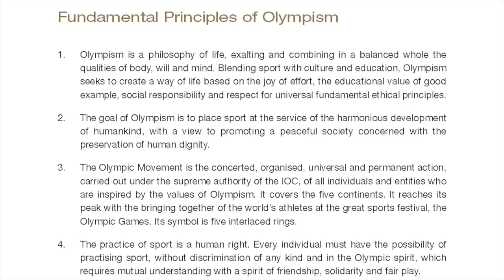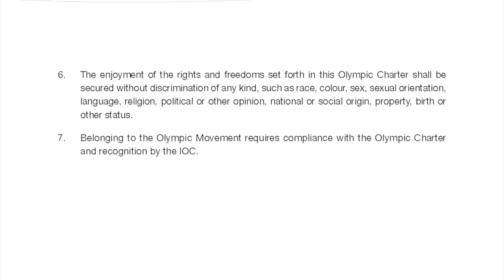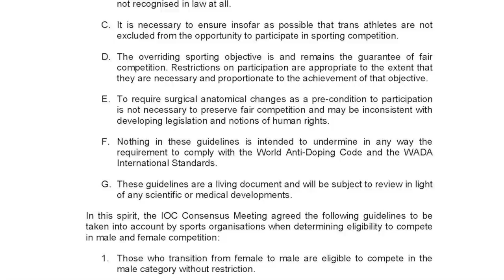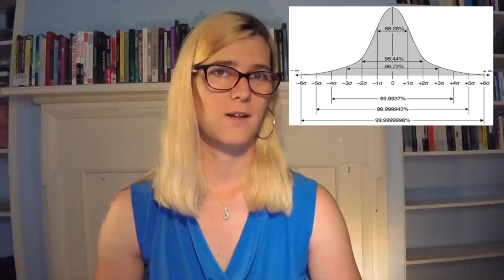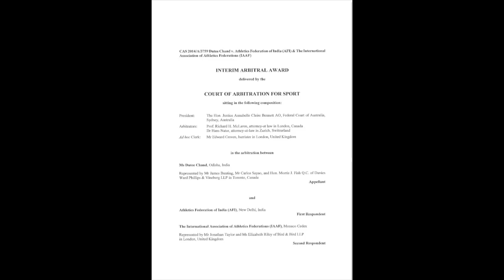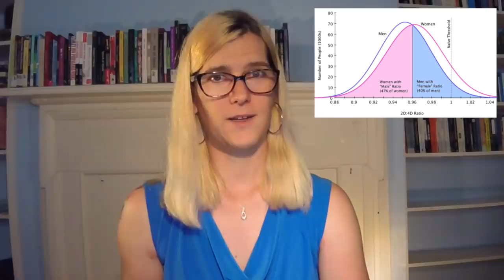How to Think About Transgender Athletes in Sport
I offer some thoughts on how to think about whether including trans women in competitive sport is 'fair.' The IOC Principles of Olympism establish participation in sport as a human right; they also prohibit discrimination in various forms. I suggest that excluding trans women constitutes prima facie discrimination and does NOT meet the standard required to justify such discrimination. I also suggest some ways to think about 'fairness' in sport, and that including trans women in sport is consistent with fair competition. In a future video, I will go into more detail about the physiology of trans athletes as it connects to the fairness question.